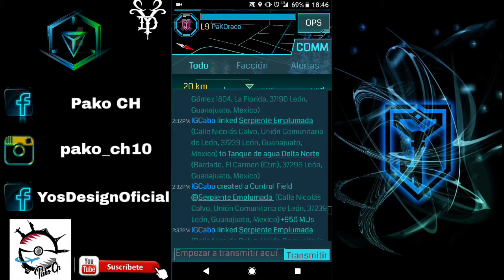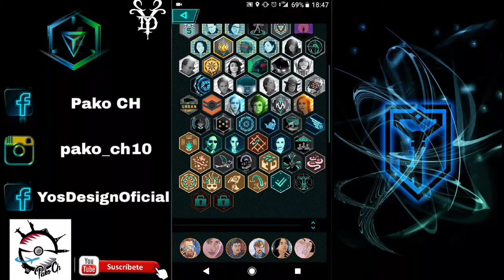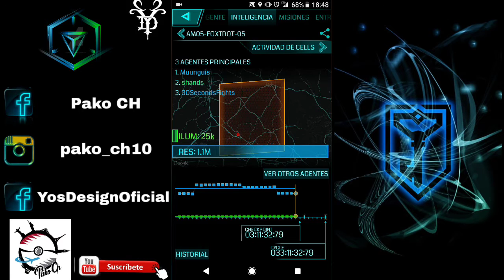¡CÓMO ES INGRESS EN LEÓN GUANAJUATO!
Muchas gracias a todos los que apoyan el canal ya que sin ustedes no subiría videos

LINK DÉ LA PÁGINA DE YOS DESIGN EN FACEBOOK PARA QUE LO APOYEN